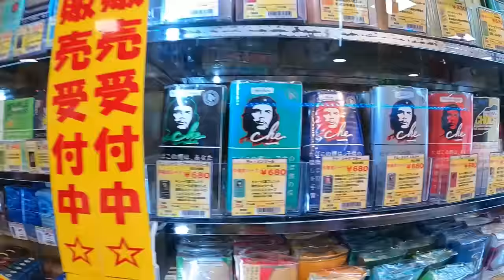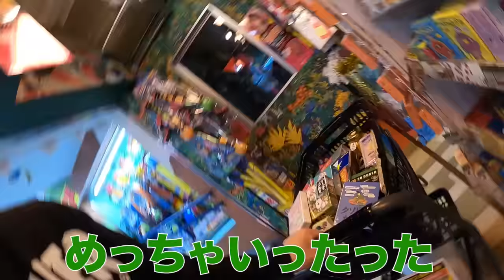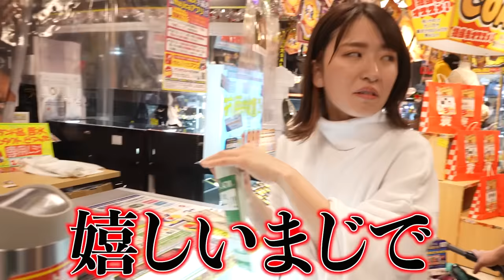【超高額】ドン・キホーテで女気バトルしたら大破産したwwww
この企画に参加してくれる女性YouTuber、是非ご応募お待ちしております。

【今日の一言日記】

私たちが編集の合間にした４０分のビデオ通話の内容

「あとさぁ〜」

１５分後

「じゃ、編集頑張りますか」

「あとさぁ〜」

このやりとりをTwitterに呟いたら、リプ欄に
「妖怪アトサー」と書かれていてさすがにセンスを感じました。

撮影協力：ドン・キホーテ五反田東口店

RIHOのSNS
お手紙・贈り物の送り先
〒153-0042